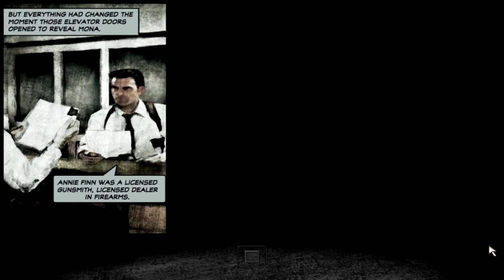Let's Play Max Payne 2 002 Vlad, Teufelskerl und Gentlemen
Die Geschehnisse im Lagerhaus bleiben zunächst ungeklärt. Die Spuren führen Max zum Besitzer desselben: Vladimir. Als Payne sich dessen Club, dem "Vodka Bodka", nähert, hört er Schüsse. Vladimir wird überfallen und benötigt schusskräftige Unterstützung.

„Max Payne 2: The Fall of Max Payne" ist ein Produkt von Remedy Entertainment (Publisher: Rockstar Games)
Hier gelangst du zur offiziellen Seite der Entwickler:

Möchtest du wissen, was in Max Payne 1 geschehen ist, dann folge dem Link zur Playlist meines Let's-Plays: